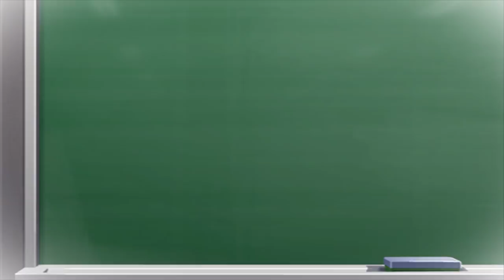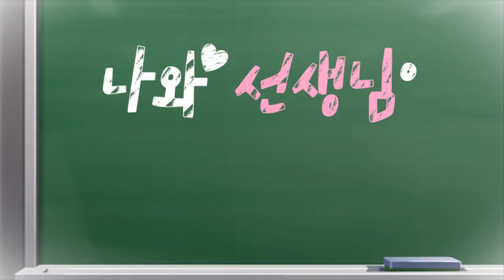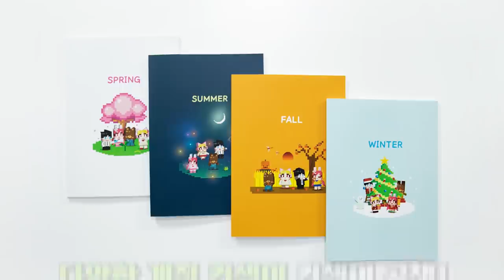-마지막화- 나는 제자, 선생님은..나와 선생님은 결혼했다. 7편 (잉여맨 마인크래프트 상황극)